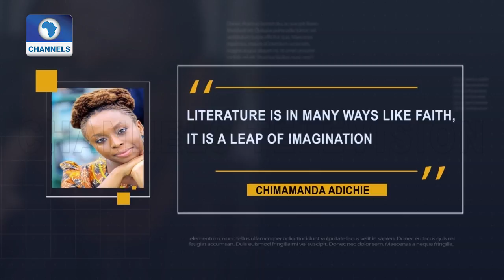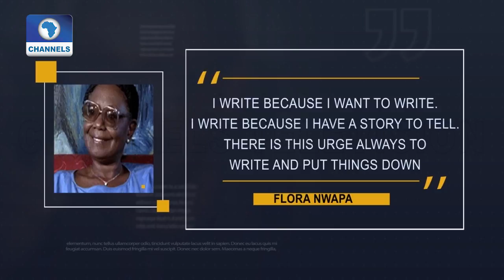Uzoma Samuel Showcases African Identity As He Exhibits Works |Art House